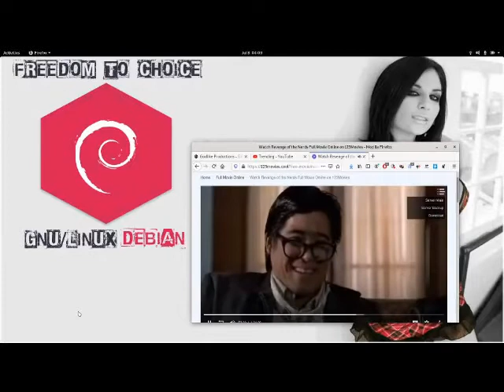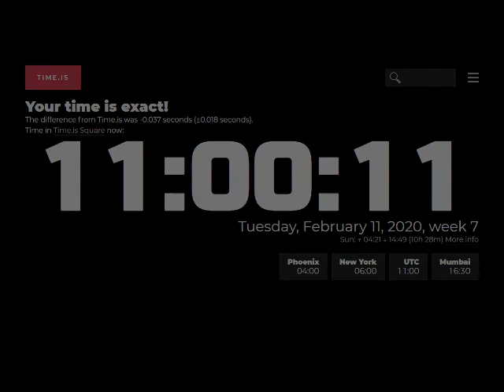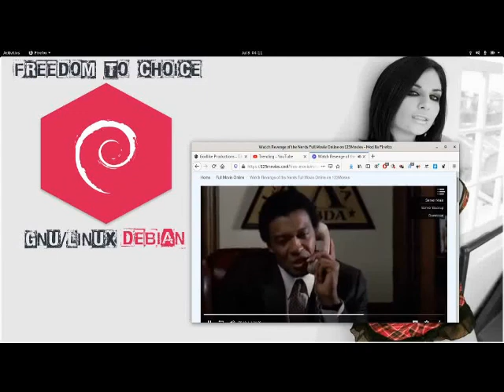TIME BLOCK BUSTERS 2012/2020 (Be Kind And ReWind) -- NM ... Blood Raw...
TIME BLOCK BUSTERS 2012/2020 (Be Kind And ReWind) -- NM ... Blood Raw...Thank you God...love...Boss...let thy will be done...